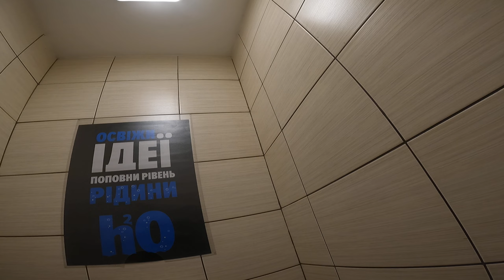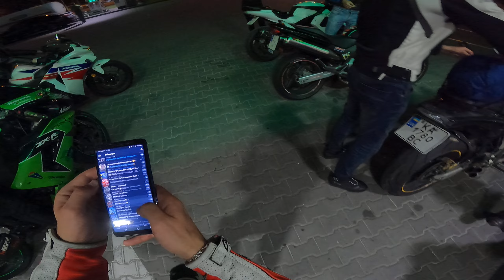Прострел по Вышгороду Hyosung GT250R